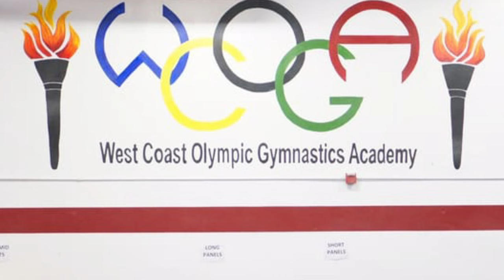Simone Biles About Her “RELATIONSHIP” With Tiana Sumanasekera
That’s what 16-year-old Tiana Sumanasekera has to say about Simone Biles. Well, being THE GOAT, she definitely is an inspiration to young gymnasts. And despite how far she’d come in her career, she remains to be.

Dreaming of following Biles’ footsteps is . Yes, THE World Champions Centre, the gymnast mecca created by Simone Biles' parents. The custom training center in Texas, built by the Olympic champion's parents, is a magnet for elite gymnasts who train there under the guidance of French coaches Cécile and Laurent Landi. Less than 10 years after it was built, it has become a magnet for elite gymnasts, as well as a profitable business. In fact, after five years of public operation, it trains hundreds of Houston-area gymnasts.

Simone herself turned the World Champions Centre into America’s best gym. From the ages of six to sixteen, Biles trained at Bannon’s Gymnastix, the north Houston gym where she met her longtime coach Aimee Boorman. By the time she won her first all-around gold medal at the 2013 World Artistic Gymnastics Championships, though, Biles had obviously outgrown the gym. So Biles’s parents, Ron and Nellie, built her a new one.